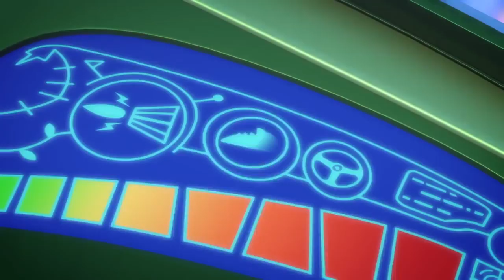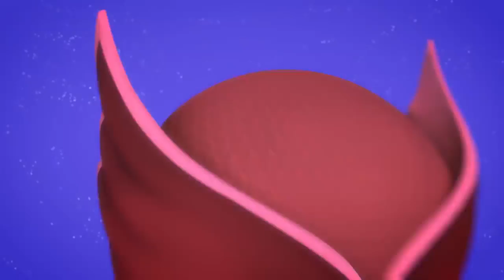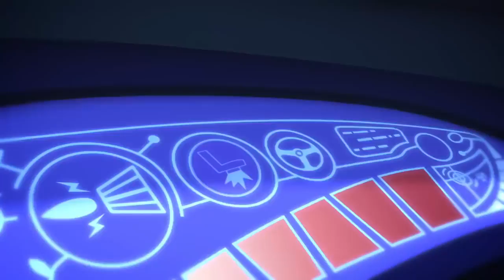Pyjamasque Français | Pyjamasque Superpouvoirs | Dessin Animé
Bienvenue à Dessin Animé, le meilleur endroit pour trouver tous vos dessins animés préférés sur Youtube! Nous vous trouvons les meilleurs épisodes et les derniers contenus des mondes de Peppa Pig, de Little Kingdom de Ben et Holly, Ricky Zoom et des Pyjamasques!